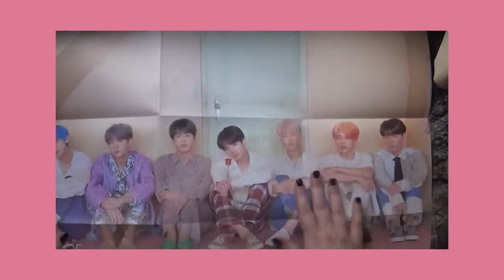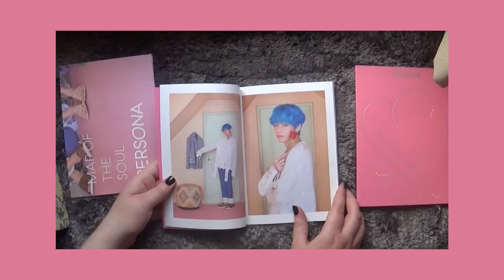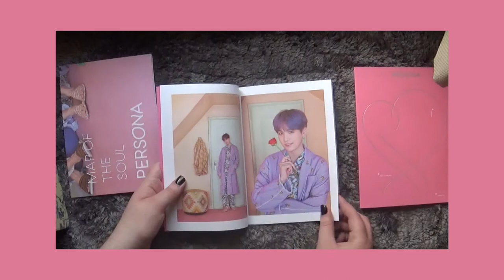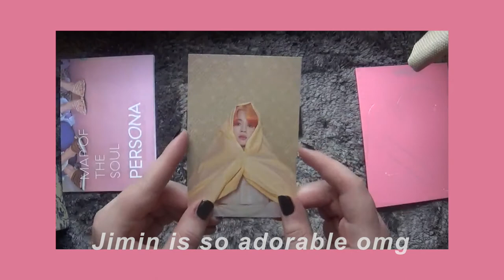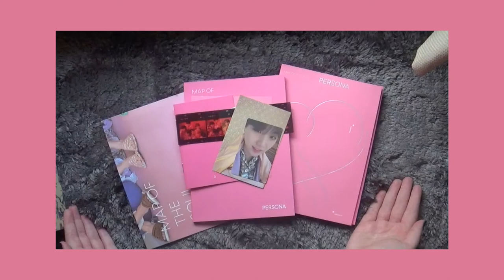A Mini Unboxing of BTS Map of the Soul: Persona | Via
yoongi stop messing with my heart

Music From: Artists Union
Song: chill noons, strawberry- jeff kaale, STOCKPILE! (funky dubbz mix)- LOWdown

Peace & Love, Via